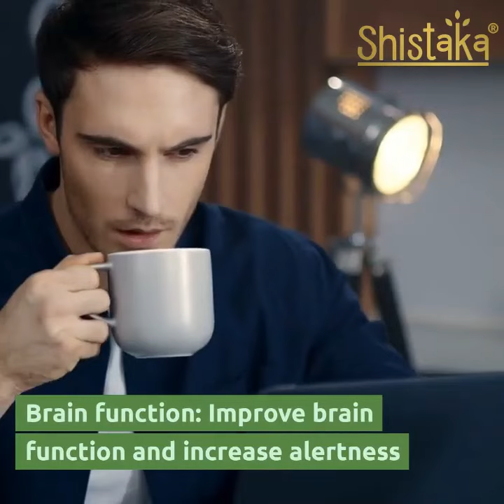Unlocking the Power of Green Tea: Exploring its Multiple Health Benefits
Green tea has been consumed for centuries and is well known for its multiple health benefits. This popular beverage is made from unfermented tea leaves and is rich in antioxidants and other beneficial compounds.
Here are some of the potential health benefits of drinking green tea:
1) Boosts metabolism: Green tea has been shown to boost metabolism, which can help with weight loss efforts.

2) Antioxidant properties: Antioxidants are important for protecting the body against free radicals, which can cause cellular damage and lead to chronic diseases.

3) Boosts Brain Function: Green tea contains caffeine, which is a natural stimulant that can improve brain function, including mood, reaction time, and memory.

4) Supports Weight Loss: Green tea may help to boost metabolism and fat burning, making it an effective tool for weight loss.

5) Enhances skin health: The antioxidants in green tea can help to fight off skin damage caused by UV rays and environmental pollutants.

6) Enhances Exercise Performance: The caffeine and other compounds in green tea can help to improve physical performance during exercise.

In summary, green tea is a healthy beverage that offers multiple health benefits, including antioxidant protection, weight loss support, anti-inflammatory properties, brain health, heart health, and stress reduction. Regular consumption of green tea as part of a balanced diet and healthy lifestyle may help to improve overall health and well-being.